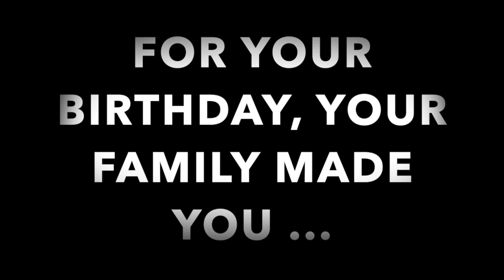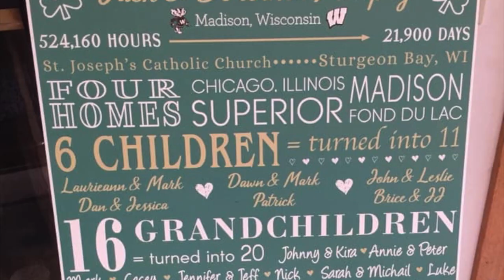Happy 88th Birthday Grandpa Murphy!